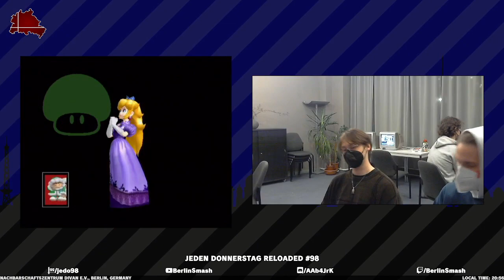JeDo Reloaded #98 yung Ullrich (Peach) vs. Marley (Ice Climbers) - Losers Quarter-Final